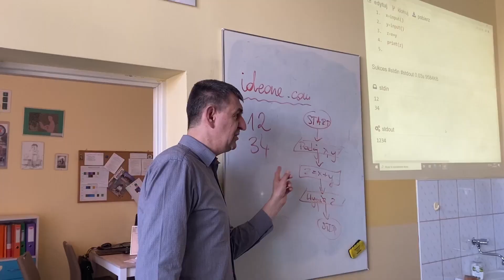Witajcie w DE LA SALLE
Film autorstwa uczniów Samorządu Szkolnego, przygotowany w ramach Tygodnia Lasaliańskiego 2023